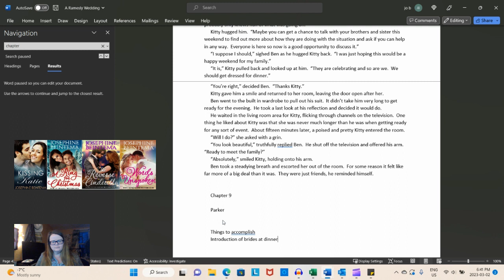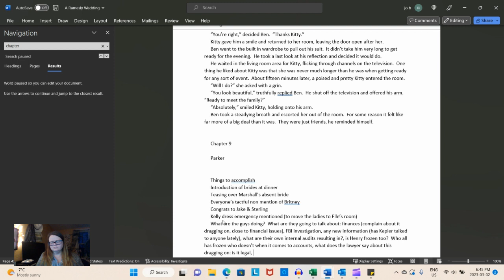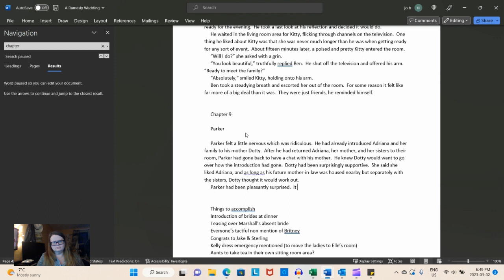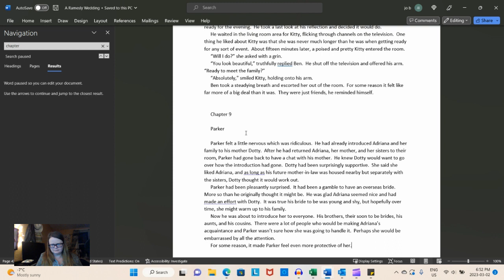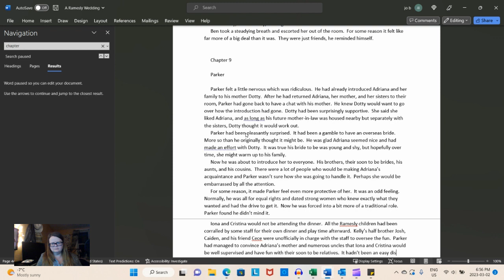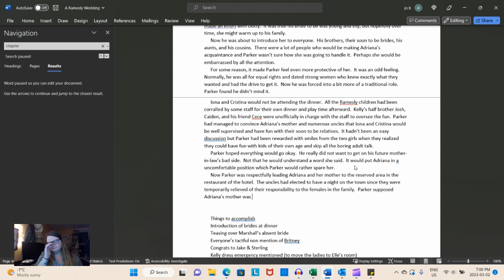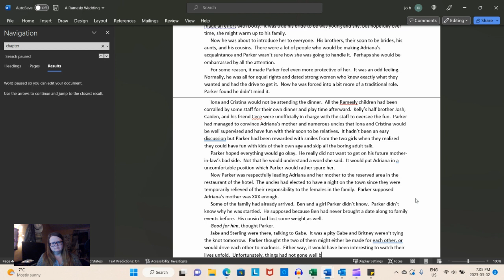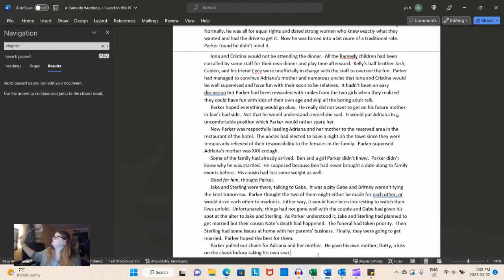Writing Wednesday 2, Real Time Writing with Author Josephine Beintema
Josephine writes her latest novel The Wedding, book 10 of the Ramesly Brothers series.  Get writing tips, spoiler alerts, insight into the characters, and more as Josephine writes.